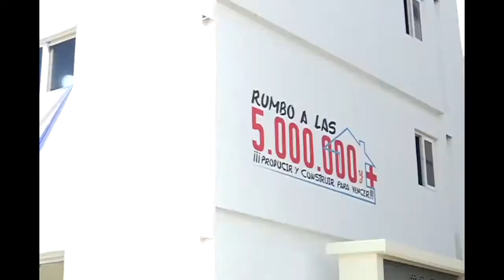La Gran Misión Vivienda Venezuela arriba al hito histórico de 3 millones 500 mil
La Gran Misión Vivienda Venezuela  arriba al hito histórico de 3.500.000, gracias al compromiso del presidente Nicolás Maduro de mantener vivo el legado del comandante Hugo Chávez.